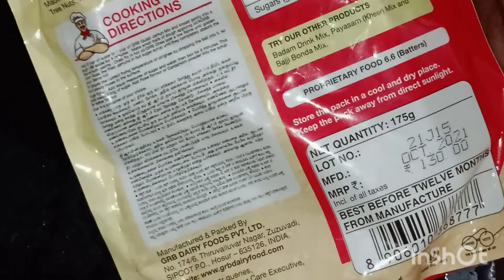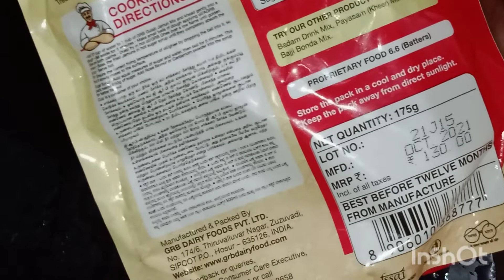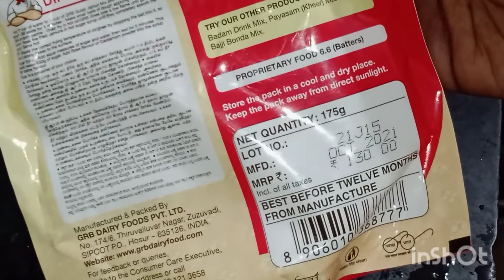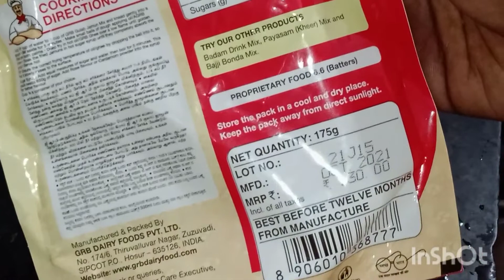வெடிப்பு இல்லாத குண்டு குண்டு குலாப்ஜாமூன் செய்வது எப்படி Tips &Tricks...